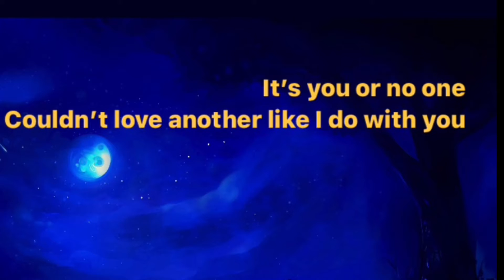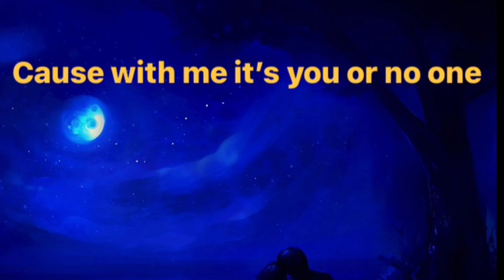John Curtis ~ It’s You Or No One (Official Lyric Video￼)